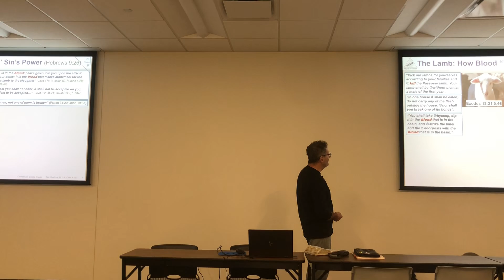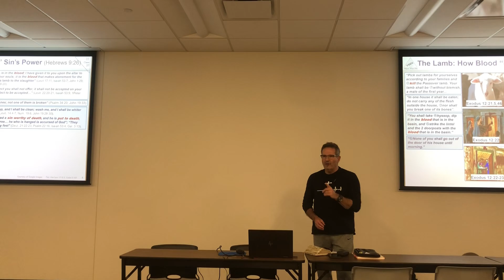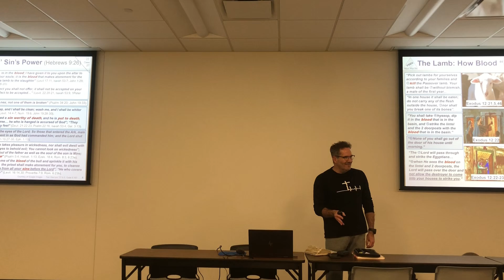The Lamb that was Slain